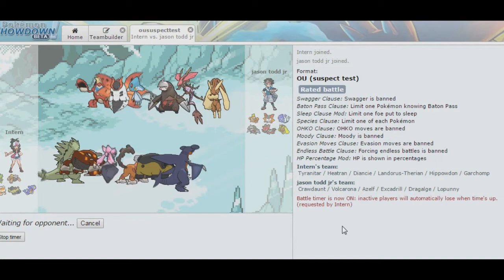POKEMON CHARITY THIS THURSDAY!!!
AIGHT C'MON PEOPLE LETS GO DO SOME GOOD DEEDS, JOIN ME AS I PLAY POKEMON! THE TIME ZONE IS EST AS IN UTC-4